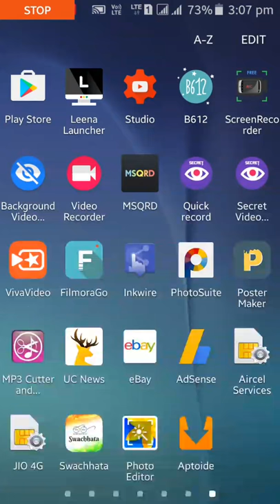screen recorder android mobile best aaps